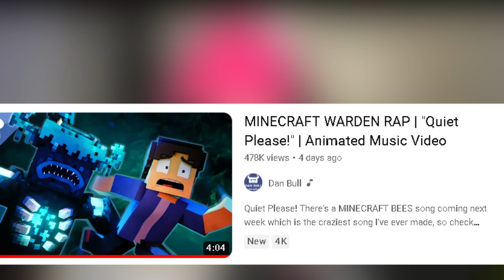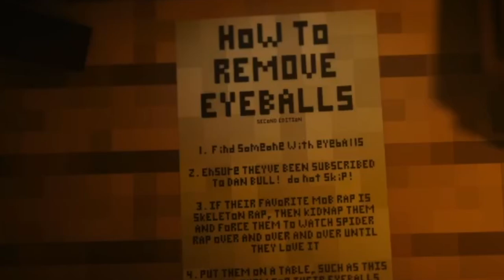MINECRAFT WARDEN RAP | "Quiet Please!" | Animated Music Video @danbull Reaction!